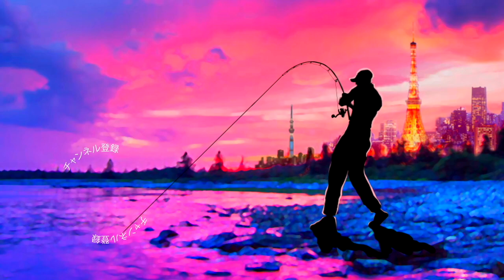【バス釣り】超贅沢！松本幸雄プロの後ろでイマカツ「ギルロイドミニー」を投げ続けた結果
バス釣り 超贅沢！松本幸雄プロの後ろでイマカツ「ギルロイドミニー」を投げ続けた結果って事で松本塾番外編であります

2020はジーニアスプロジェクトのグラビアス、ゴライアス！シマノ ではカルカッタコンクエストDCやメタニウムなど中心に釣りを進めましたが2021はダイワのベイトリールも買ってみるかな！？なんて楽しんでおります。

55アップしか釣れない！デプス「コードネームバス」に巨大バスが襲い掛かる衝撃映像